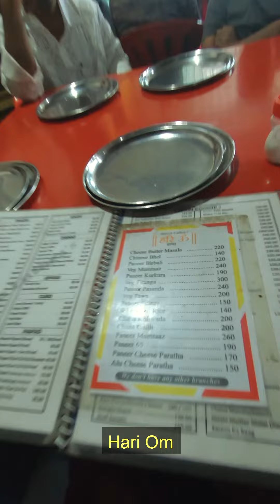Bhandardara Monsoon Trip Shot with GoPro Hero 7 BLACK | Cinematic vlog 3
A Road trip to Bhandardara a must-visit place in monsoon with family and friends. it feels so surreal every time I visit this place I fall more for it.
I shot this video on my GoPro Hero 7.

Track: Silience feat. Cubworld - I Found Love